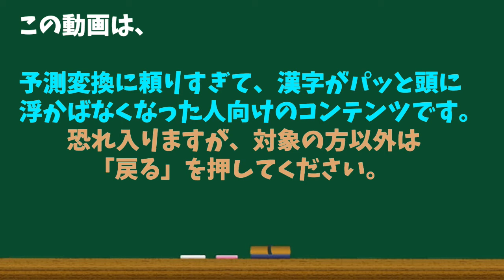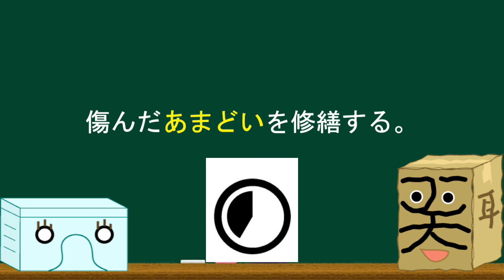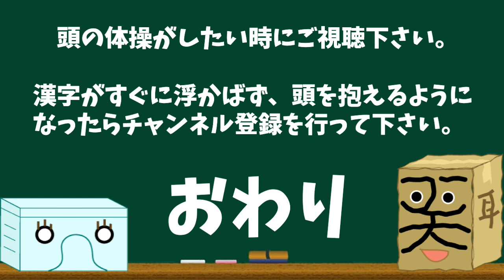【漢検】準１級「書き」part.34【箱盛】